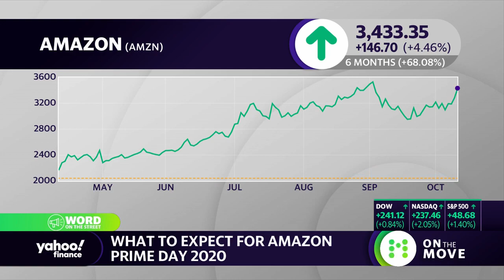Fed Chair Jerome Powell faces criticism from GOP after pushing for more fiscal stimulus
Yahoo Finance's Brian Cheung reports on  GOP senators expressing concern over Fed Chair Jerome Powell making the case for more fiscal stimulus.